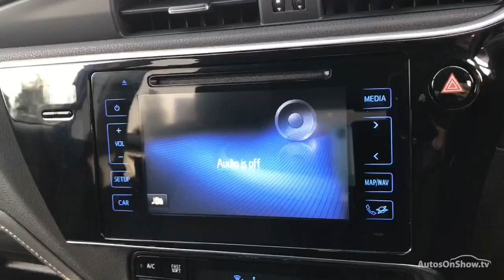TOYOTA AURIS VVT-I EXCEL TSS BLUE 2017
2017 TOYOTA AURIS VVT-I EXCEL TSS HATCHBACK HYBRID ELECTRIC, in BLUE